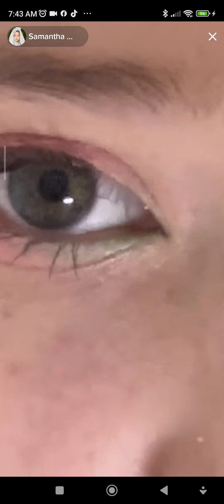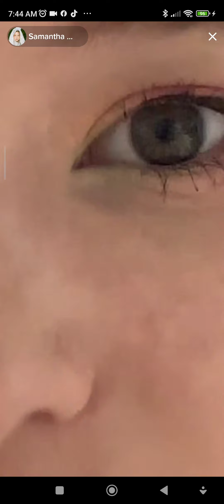As de verdade e ad de perjurio